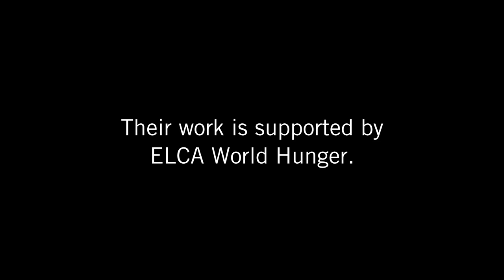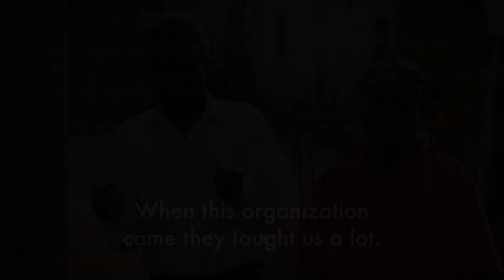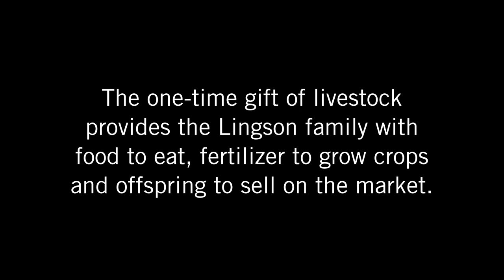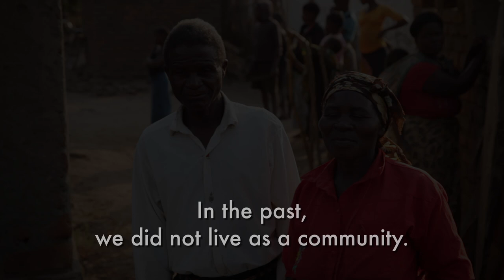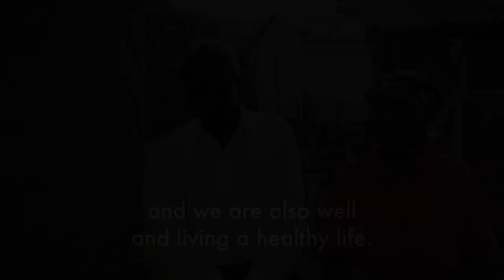ELCA World Hunger: The Lingson Family Story (Kaseleka, Malawi)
How can goats change a village? Watch as gifts of livestock help the Lingson family end hunger.

Your gifts to ELCA World Hunger support the Lingson family and families across the United States and in 60 countries worldwide.

To download this video (right click on link and choose Save Link As).